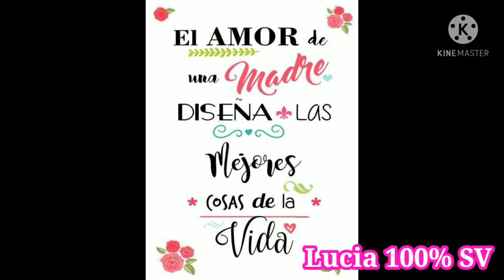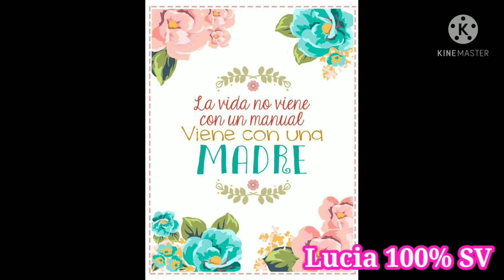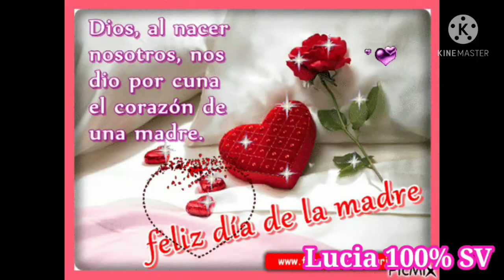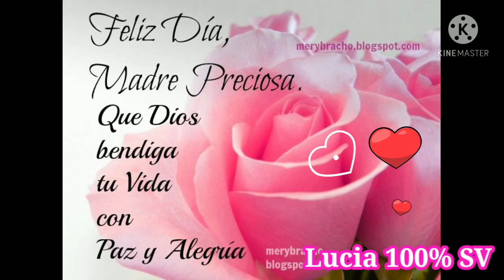❤️🌹 FELICIDADES A TODAS LAS MADRECITAS 🌹❤️